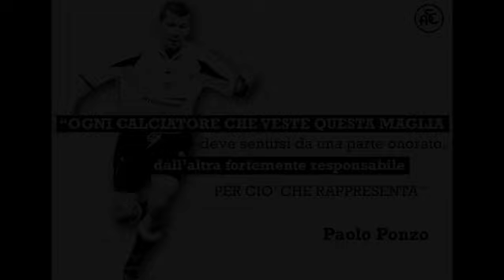Buon Compleanno Spezia!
Dal 1906, una storia fatta da uomini veri!
Tanti auguri Spezia Calcio! 🤍🖤